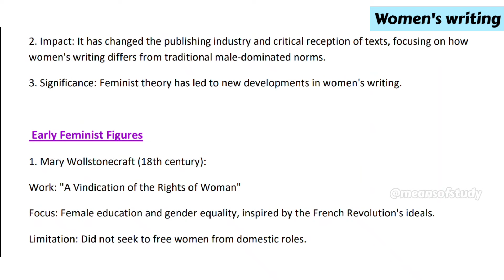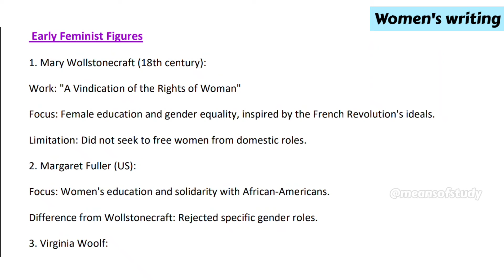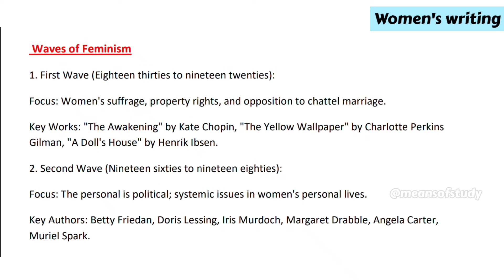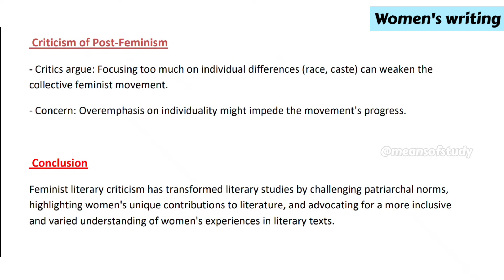Women's Writing BEGC 111 | introduction to women writing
Women's Writing BEGC 111 | introduction to women writing | women's Writing

The academic discipline of women's writing is a discrete area of literary studies which is based on the notion that the experience of women, historically, has been shaped by their sex, and so women writers by definition are a group worthy of separate study: "Their texts emerge from and intervene in conditions usually